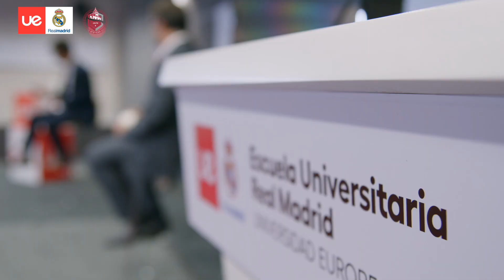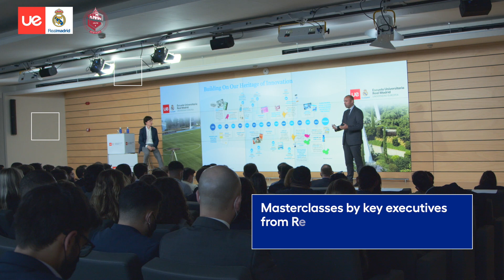Stevens Institute of Technology and Real Madrid Graduate School